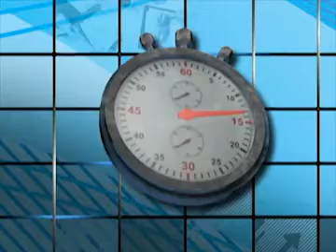Economìa nacional e internacional - Luis Felipe Arizmendi (01)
Entrevista a Luis Felipe Arizmendi - Presidente de GPI Valores SAB, quien stuvo con nosotros el dìa jueves 10 de mayo del 2012 para darnos un panorama de la economía tanto a nivel nacional como internacional. Nos habló, especificamente, sobre el dólar y la crisis europea.